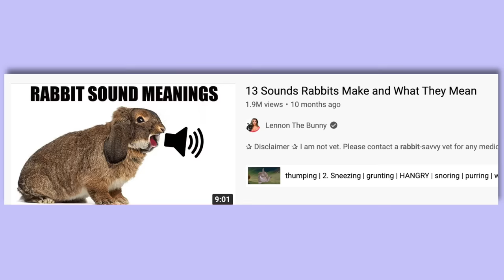11 Sounds Rabbits Love the MOST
In this video we will examine the top sounds rabbits LOVE the most